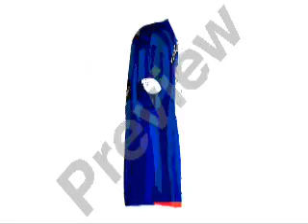Rangers Pics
song famous glasgow rangers : ) ta for watching